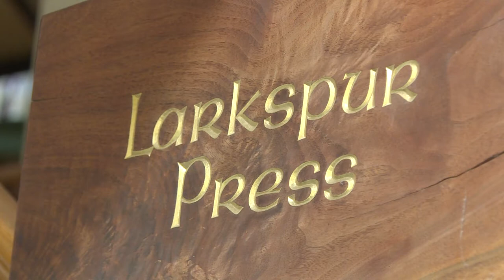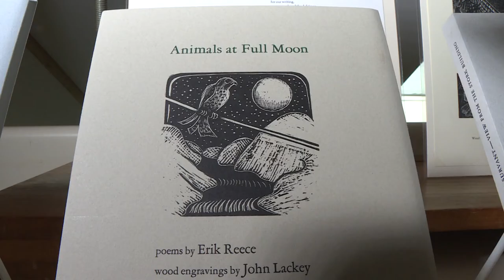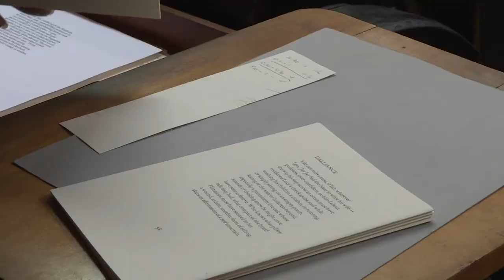Larkspur Press makes books the old-fashioned way, one letter at a time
Monterey, Kentucky (WDKY-TV): For 45 years, Larkspur Press has turned out fine books on presses that more than a century old. It's a method that takes patience and an attention to detail.
Publisher: Gray Zeitz
Reporter: Marvin Bartlett